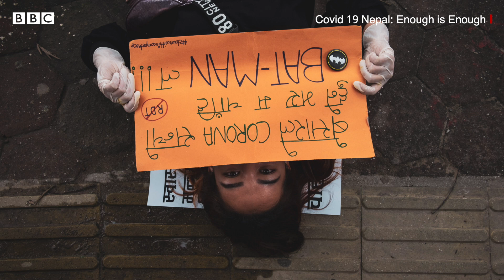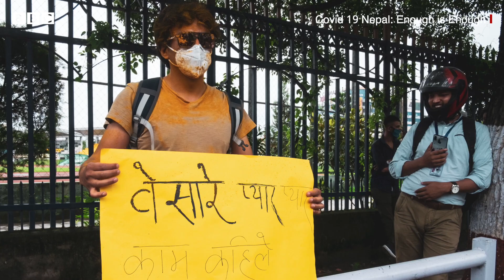'इनफ इज इनफ'को सिर्जनात्मक विरोध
प्रदर्शनको सिर्जनात्मक शैली: बेसार, कविता र सुट पाइन्ट - नेपालमा सरकारले कोरोनाभाइरस नियन्त्रणमा गरेको प्रयास यथेष्ट नभएको भन्दै विरोध गरिरहेको युवा समूहले प्रदर्शनमा नयाँ शैली अपनाएको छ।